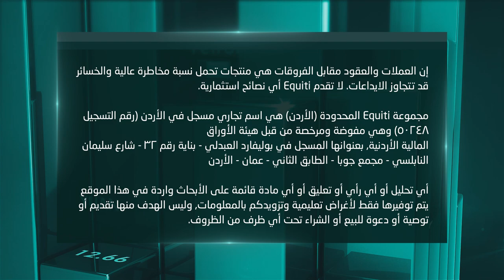لقاء خاص مع وزير التجارة والصناعة السابق سامي قموه - الحلقة العاشرة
لقاء خاص مع وزير التجارة والصناعة السابق سامي قموه وتغطية خاصة حول الاقتصاد العالمي والمحلي   .. ومستقبل الاقتصاد العالمي  في ظل الجائحة وماهي الاستثمارات الأكثر جدوى      وماذا عن مستقبل النفط والذهب  وأين تتوجه الأسواق في ظل الانتخابات الأمريكية